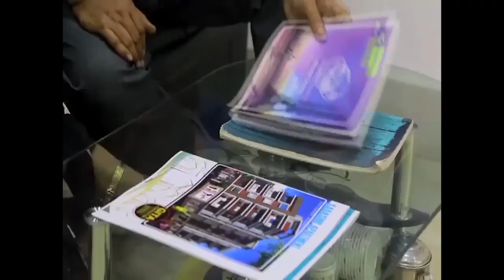কাঁকিনাড়া নফরচাঁদ জুটমিল চালু হয়ে যাবে এমনই আশ্বাস দিলেন জগদ্দলের বিধায়ক সোমনাথ শ্যাম